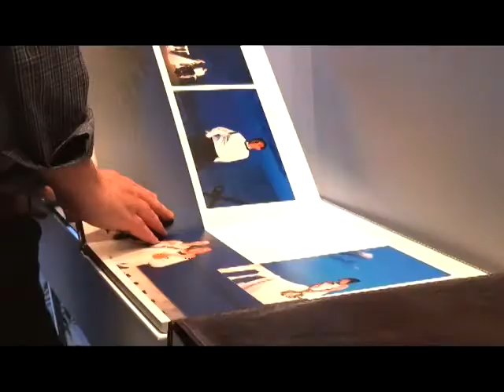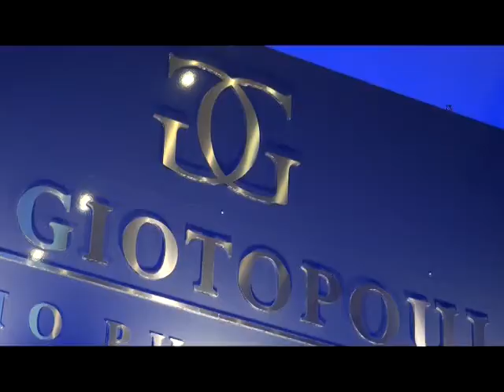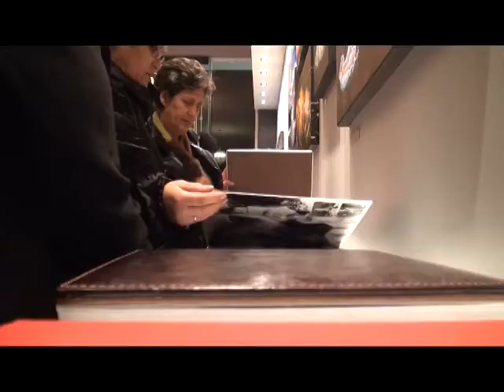V&A GIOTOPOULOS STUDIO PHOTOGRAPHY INAUGURATION DAY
Ένα Διεθνές Studio Φωτογραφίας απέκτησε η πόλη της Πρέβεζας, το οποίο γιόρτασε τα εγκαίνιά του στις 14 Φλεβάρη 2011, την ημέρα των Ερωτευμένων, με απόλυτη επιτυχία!

Η προσέλευση του κόσμου μεγάλη, ο μπουφές πολύχρωμος και το κέφι...στο ζενίθ!

Ο Διεθνής φωτογράφος Βαγγέλης Γιωτόπουλος παρουσίασε τα 24 χρόνια εμπειρίας του στους καλεσμένους και μίλησε για το ΝΕΟ ξεκίνημα, μαζί με το γιό του Αλέξανδρο, επίσης φωτογράφο, και την κόρη του Ράνια, Υπεύθυνη Επικοινωνίας & Δημοσίων Σχέσεων.

Μέσα από εικόνες, χρώμα, μουσικές... οι καλεσμένοι έκαναν ένα ταξίδι στον κόσμο της φωτογραφίας, παρακολούθησαν τις βραβεύσεις του Βαγγέλη σε Κύπρο και Λονδίνο (Παγκόσμιος Φωτογράφος της χρονιάς στην κατηγορία Fine Art για το 2010), καθώς και μερικούς από τους μεγαλύτερους φωτογράφους του κόσμου να δίνουν ευχές και συγχαρητήρια για το νέο στούντιο!

Από το πάρτι φυσικά δε θα μπορούσε να λείπει η παρουσία της Νύφης...αφού το στούντιο εξειδικεύεται στο γάμο! Πανέμορφες κοπέλες ντυμένες με λαμπερά νυφικά παρέλασαν στο πλάι του Γαμπρού, φωτογραφήθηκαν με τον κόσμο και έδωσαν μια ακόμη πιο ευχάριστη νότα στη βραδιά!

Παρουσιαστής του event ήταν ο Χρήστος Δ. Κατσάνος, υπεύθυνος Branding της επιχείρησης ενώ η βιντεοσκόπηση και το μοντάζ έγινε από τους Δημήτρη και Ηλία Γκαρτζονίκα, υπεύθυνων των τηλεοπτικών εκπομπών «Εν Χορω» και «Ορίζοντας».

Οι οικοδεσπότες ευχαρίστησαν όλους όσους αγκάλιασαν το νέο αυτό ξεκίνημα, όπως οι τόσα χρόνια πιστοί φίλοι και πελάτες, καθώς και οι τόσοι συνάδελφοι που κατέφτασαν όχι μόνο από την πόλη της Πρέβεζας αλλά από διάφορες πόλεις της Ελλάδας. Ο χώρος γέμισε άπλετη αγάπη και ενθουσιασμό, που οι τρεις πρωταγωνιστές δεσμεύτηκαν να τα έχουν οδηγό στο ταξίδι που μόλις ξεκίνησε!

Εδώ μια μικρή αναφορά από τη Ράνια Γιωτοπούλου, 9 χρόνια μετά !